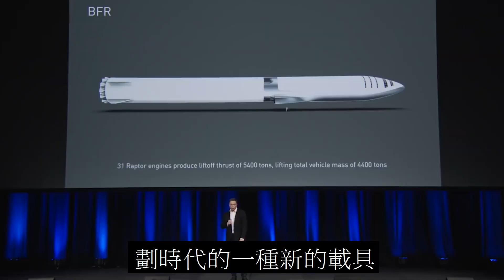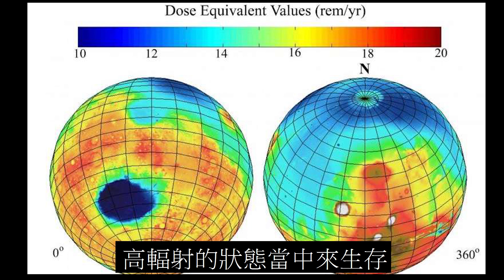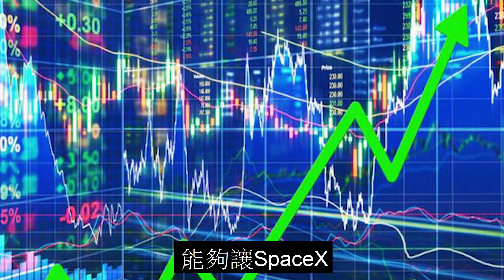【SpaceX的崛起】2024移民火星?! 馬斯克的火星計畫、比你想像更快達成、且有精彩的商業模式!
火星計畫可能比你想像更快達成、而且有合理的商業模式! 來看馬斯克的下一步: SpaceX 的火星計畫

馬斯克的特斯拉 (Tesla) 股價一飛衝天，跌破華爾街眼鏡，究竟這樣一個創業家怎麼樣能夠讓各種瘋狂的想法一一實現，並且創造高創新、高股價的公司，帶動人類科技改變!

SpaceX的終極任務是征服火星! 讓人類實現在多星球移民的夢想，有可能嗎? 馬斯克在想甚麼? 為什麼選擇火星、怎麼克服火星上生活的困難、SpaceX 如何克服各種阻礙?  登陸火星可能比你想像更加真實、而且很快會達成! 保羅紐頓帶您一起來解密。

00:23 SpaceX 的崛起
02:06 為什麼是火星?
03:30 火星上生活的困難
07:03 上火星賺大錢 : 火星的商業模式